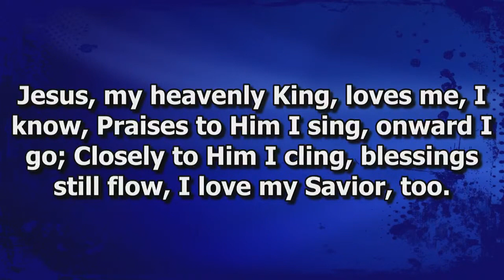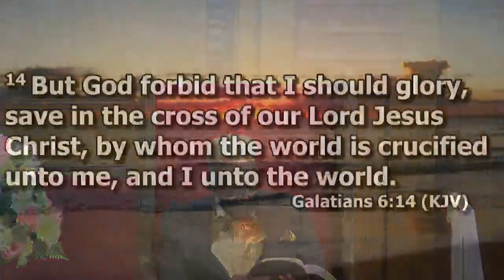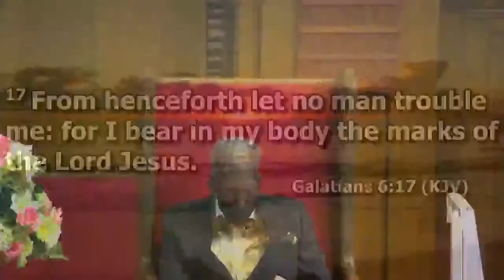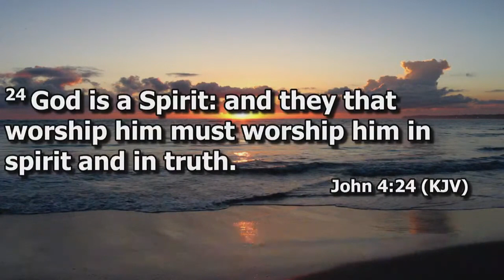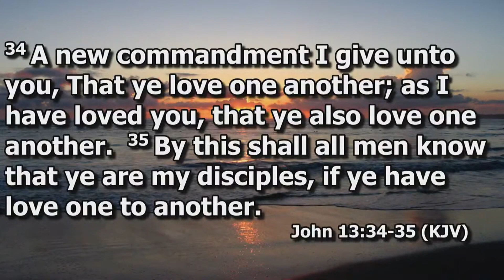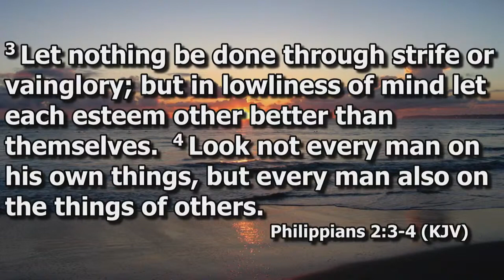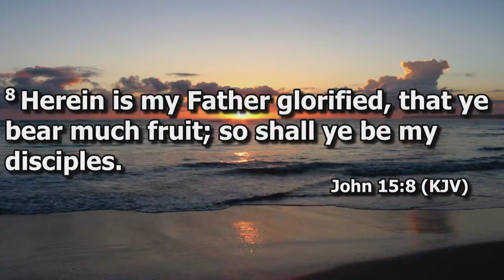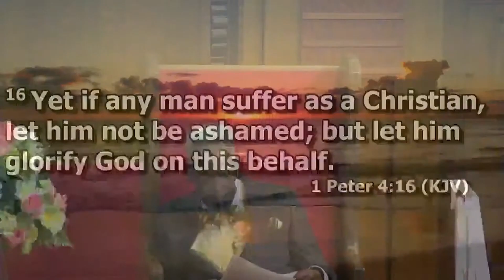Identifying Marks Of A Christian, Dr Eugene Lawton, Thursday Night Bible Class, 42921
Gal  61